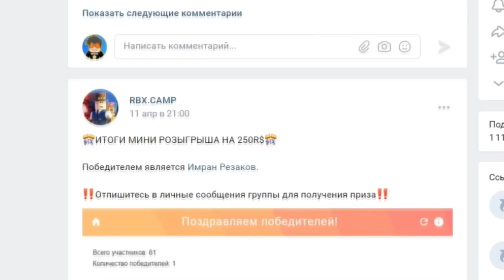ПОБЕДИЛ САМЫХ СИЛЬНЫХ МОНСТРОВ с ОДНОГО УДАРА в Roblox